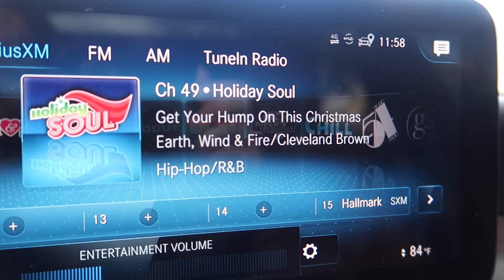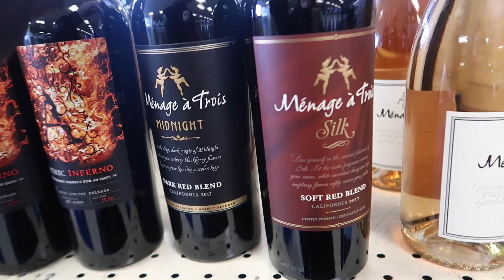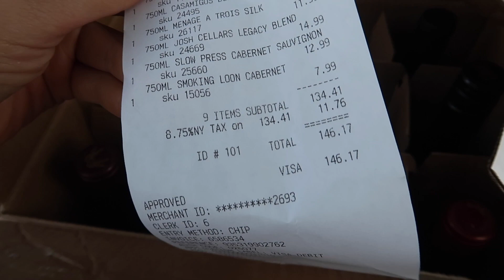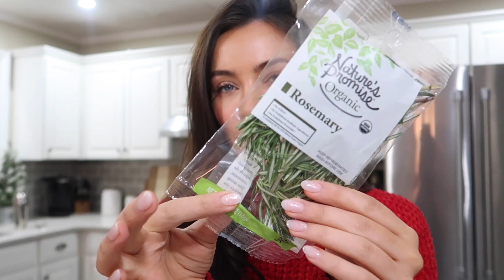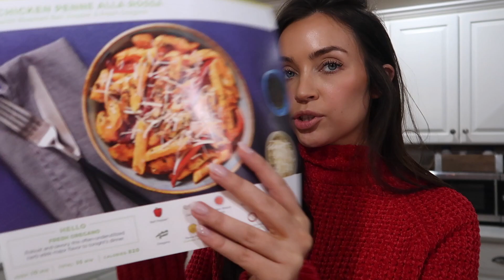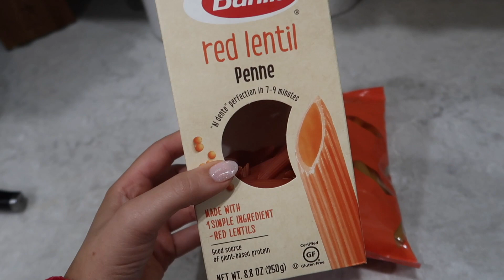LAST MINUTE SHOPPING + MISTLETOE MARGARITAS 🎄🍹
Join me for some last minute Christmas shopping, a Christmas themed margarita, + cook dinner with me! That's $90 off your first month of HelloFresh! Purchase required

nail color: ANC Cinderella
lip color: Makeup Forever Wherever Walnut